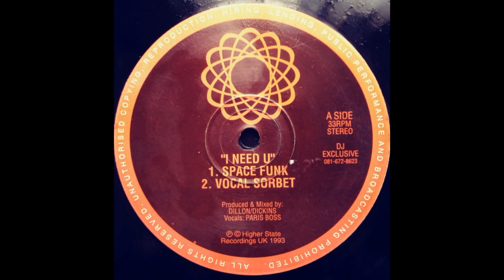Spacebase ‎– I Need You (Space Funk)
Higher State Records ‎– 12HSD11 UK 1993